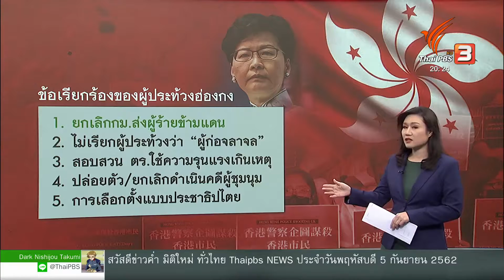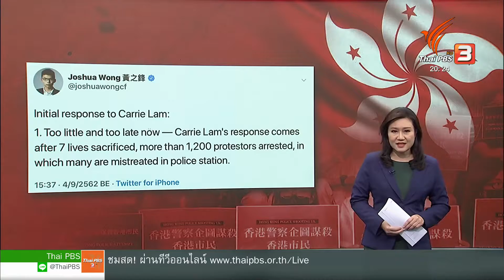ผู้ประท้วงในฮ่องกงไม่ยอมยุติการชุมนุม แม้รัฐบาลยอมถอยแล้ว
เมื่อวานนี้ (4 ก.ย.62 )ผู้บริหารสูงสุดของฮ่องกงประกาศยกเลิกร่างกฎหมายส่งผู้ร้ายข้ามแดนซึ่งเป็นสาเหตุของการชุมนุมประท้วง และยังเป็น 1 ในข้อเรียกร้อง 5 ข้อหลัก

แต่ผู้ประท้วงยังไม่พอใจและมองว่าการยกเลิกร่างกฏหมาย ช้าเกินไป